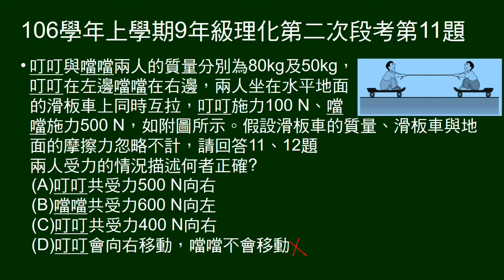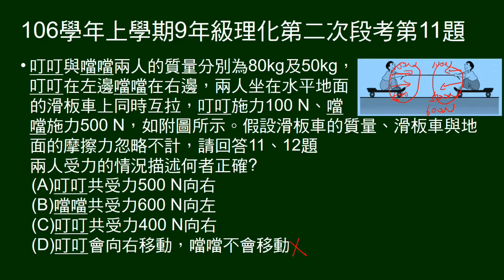106學年上9年級理化二段第11題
11～12題題組。
兩人在滑車上互拉，給兩人質量及各自出力。
問兩人受力各為多少之敘述，何者正確。